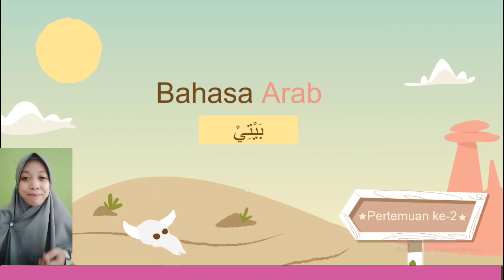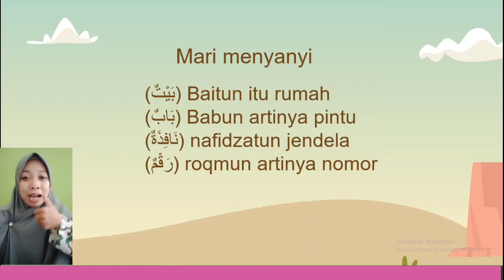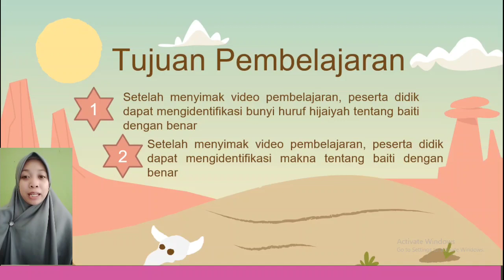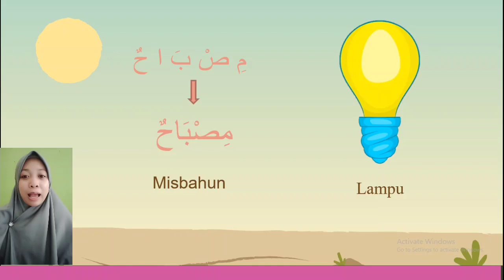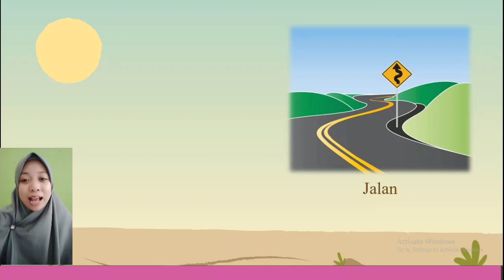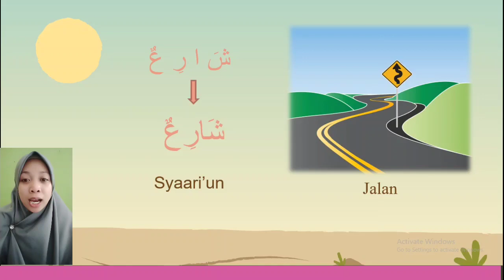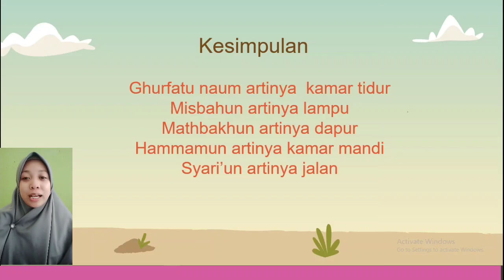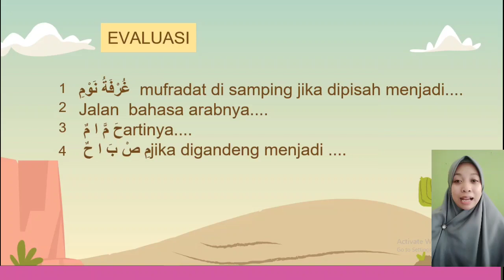Bahasa Arab | Kelas 1 | Semester 2 | Pertemuan 2 | Mufrodat Baiti